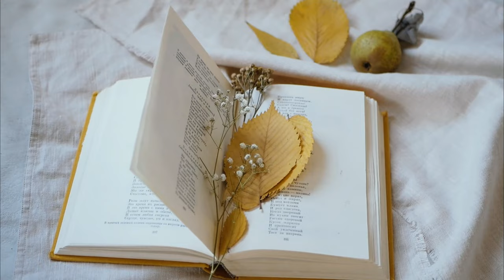Aspen Heart - Lake Traveler Saga - Song #25 - Romantic Fantasy music soundtrack for Seasons Cycle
Original song composed by Cassia Hall for the Seasons Cycle, Lake Traveler Saga of fantasy novels. Performed by Arno Hiquiana (alto), 🎹 Kastorius Ergi on the piano 🎹 and Ariel Tsao (Zheng Player).

🧡 Aspen Heart 🧡 is one of the last songs in the Seasons Cycle. I like to experiment with different instruments and went with guzheng this time. I really like the result. I hope you do too!

Composed for Clayten, one of the main characters in the Seasons Cycle. He's racing to Lake Silvershadow in this scene.

Lyrics for Aspen Heart ♫

Aspen Heart ♫

It is said, the aspen golden
To none beholden
Will yield to only one
Beneath the moon and sun

I believe, you were mine before
Now you're here once again
This time, I must take a stand
To have you hold my hand

As the aspen quivers
As it shakes and shivers
Raining gold, shining silver
Like a moonlit river
There’s nothing to consider

As I race to the lake, I pray
All the words I couldn’t say
Straight to you, my heart I deliver
Stay or leave? Pray, reconsider
Hearken to the enchanted zither!

There’s no art in this aspen heart
Tell me straight, must you depart?
How to you my love impart
Thou who art my counterpart?

Tear not apart
This aspen heart!

Merch for Aspen Heart for those who love autumnal colors and a minimalist design